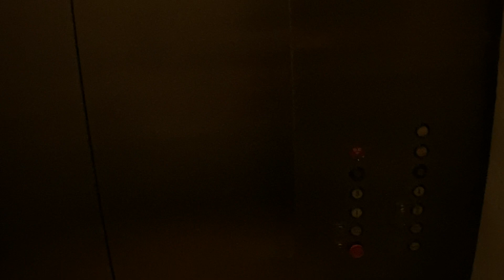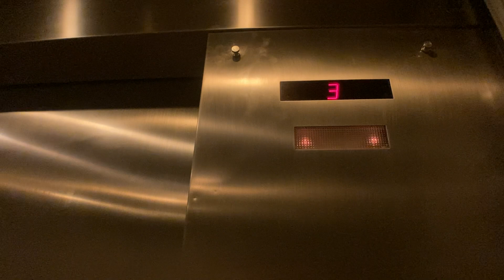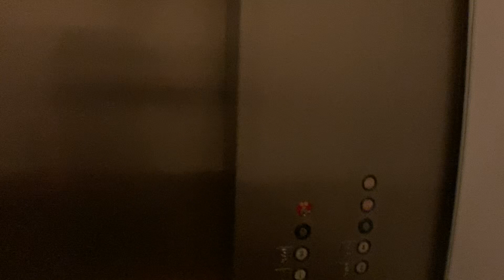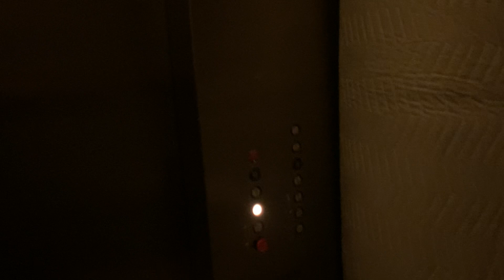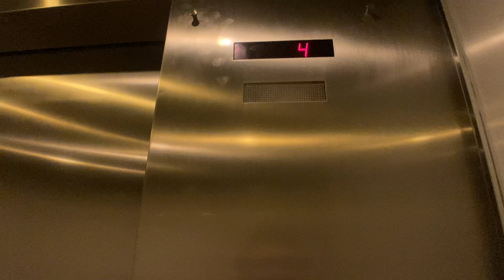Loud Dover Hydraulic Elevators At The Centre At Purchase Building 2 In Purchase NY